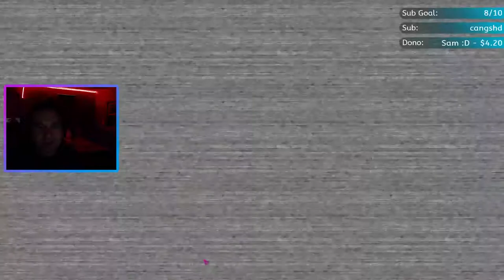Welcome to the Pizza Plex | FNAF: SECURITY BREACH PART 1